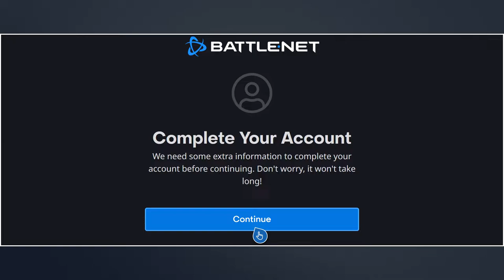The Awful Launch of Overwatch 2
The launch of overwatch 2 has been one for the history books. Probably the worst launch of a video game in recent years. And that's with Battlefield 2042.